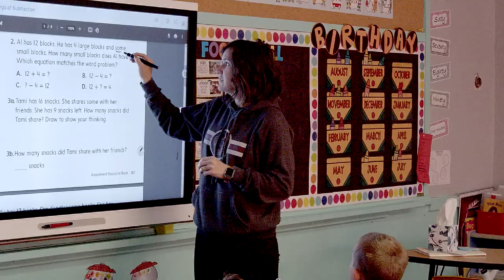Why Parents Believe in Butte Central Catholic Schools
Butte Central is Truly a Community of Faith